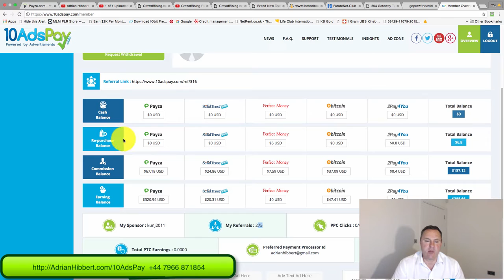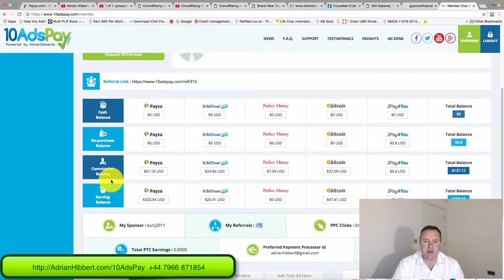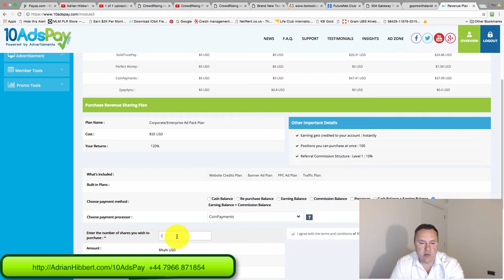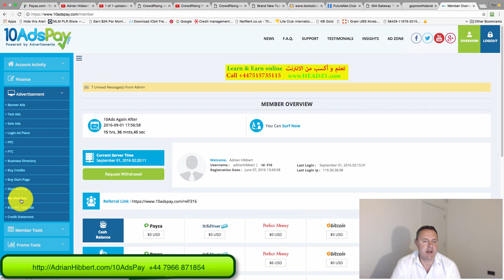10AdsPay Update - 461 Ad Packs - 275 Referrals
Adrian Hibbert
Internet Marketing Coach/Mentor